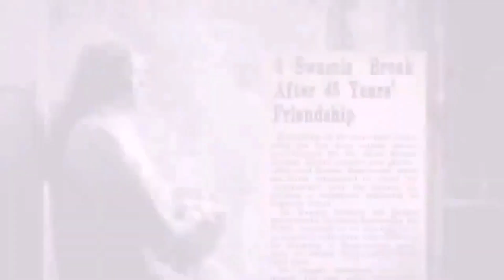Imagens Raras do Guru Indiano Yogananda - Parte 2 📸 [Rare Images Yogananda]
Yogananda foi um iogue e guru indiano. É considerado um dos maiores emissários da antiga filosofia da Índia para o Ocidente. Através da Self-Realization Fellowship (SRF), a organização que fundou ao chegar aos Estados Unidos, foi pioneiro ao promover a prática da meditação por meio das lições que os estudantes recebiam em casa, pelo correio, para cumprir a sua missão mundial de difundir as técnicas de Kriya Yoga. Paramahansa Yogananda teve sua singular história de vida imortalizada no best-seller Autobiografia de um Iogue.
Comenta aqui embaixo se você já conheceu os ensinamentos desse guru indiano!